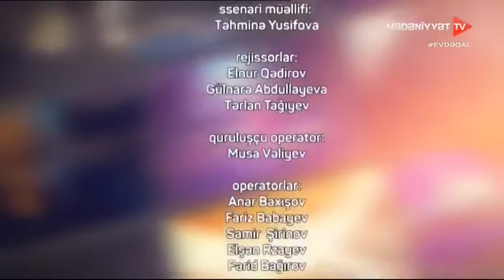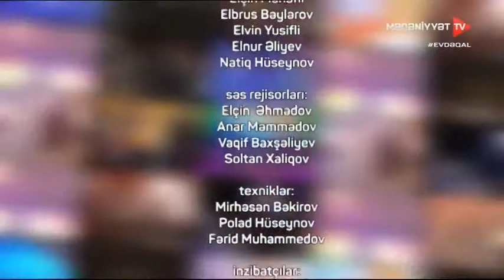Bizi birləşdirən mədəniyyət - 13.04.2020